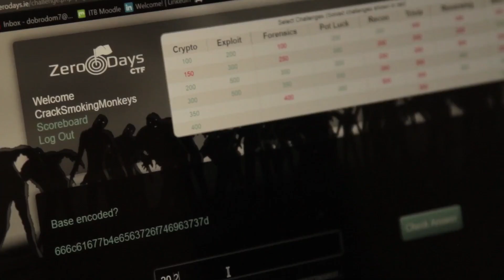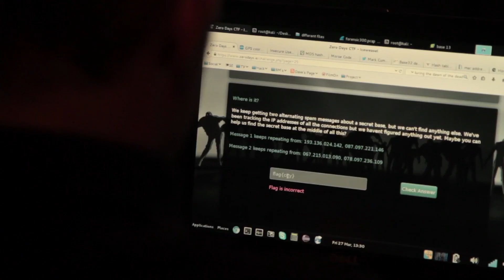Introduction to Capture the Flag Events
CTFs are available to everyone. Many challenges do not require technical or security knowledge and are simply a matter of problem solving and creative thinking. CTF events vary hugely in difficulty. For our events we offer two tracks running concurrently to cater for all abilities and skills levels.  The key element being, you don’t need any technical skills or a background in security to participate in and enjoy the events.